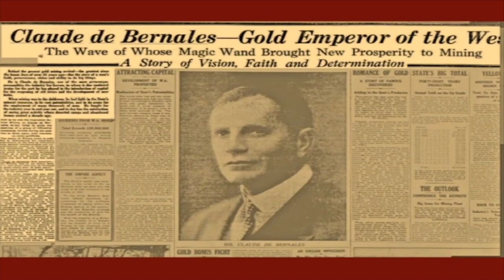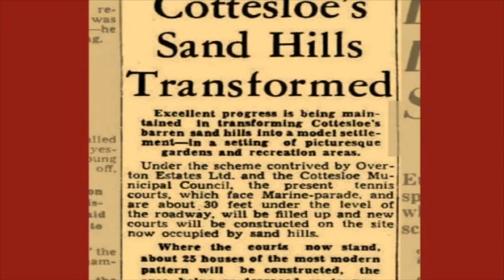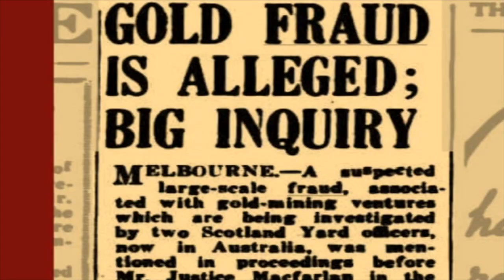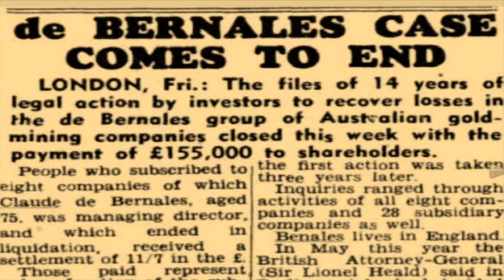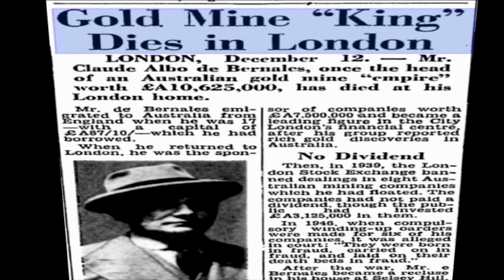Claude Albo de Bernales and the Cottesloe Civic Centre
Claude  de Bernales was a legend bigger than life with  his meteoric  rise from poverty to vast wealth.    Since his death in 1963, little  remains of  his  mining empire except   his Cottesloe  mansion overlooking the Indian Ocean.          It has been described as Western Australia's  one and only Palace.

Born in Brixton, Engl  in 1876 he  arrived in  Coolgardie Western Australia in 1897 nearly pennyless.          Salvaging and reselling mining machinery, he  demonstrated acute business acumen buying low priced goldmining  leases and companies.  A new home was completed in1936 in Spanish Mission style          surrounded by extensive walls and gardens overlooking the Indian ocean.   The mansion  was done up in a lavish style with polished Jarrah walls and floor,    expensive furniture, priceless artwork and herloons.

With a hands on understanding of the mining business, De Bernales was blessed with good looks,    and demonstrated aristocratic dress, demeanour and  charismatic salesmanship skills.     He obtained  numerous  leases, companies      and ownership of defunct  goldmines          during his time in the goldfields.           He floated these and new goldmine companies in both Western Australia and  in England  and promoted  his  low priced mining shares vigourously with the right people.          This led to an influx of many millions of dollars    from British investors into the goldfields doing the 1930s depression.  De Bernales           not only obtained directorships, and commissions, but his interlocked companies also provided timber, cement and mining equipment.           Unfortunately  many of the mines failed to yield much gold.  His  Empire fell apart in 1939 when his companies were suspended from the British stock exchange and were liquated without dividend,          a tremendous financial loss to the British investors.               De Bernales sold his Cottesloe   properties to the Council for £30,000 in 1950 .

The house survives to day as the COTTESLOE Civic Centre and is frequently use for weddings or funerals.  Bernales did  protect his private companies and remainded a rich man  to die  in England a well-known figure 1963  at an age of 88.